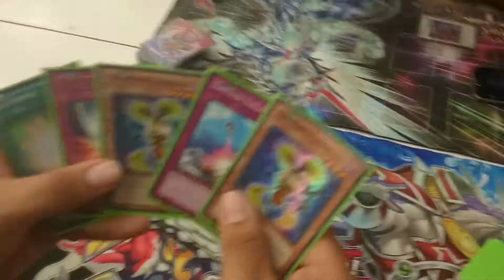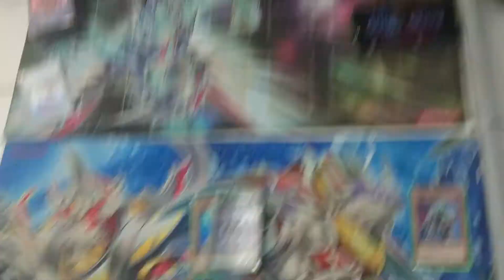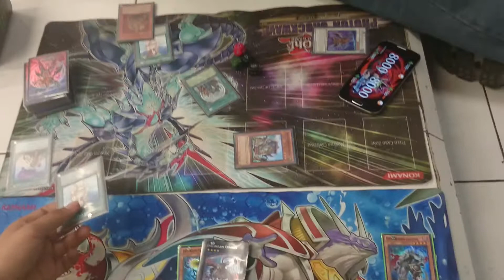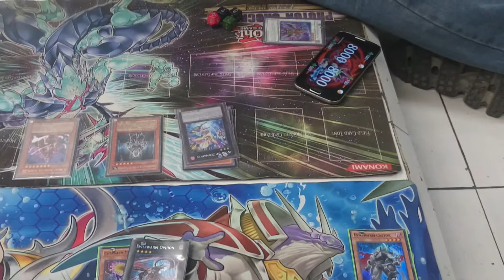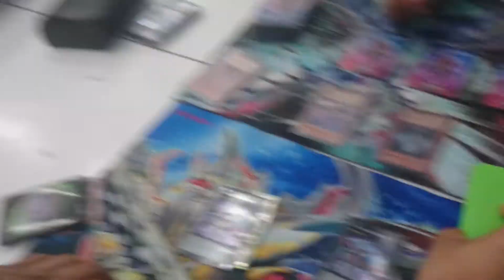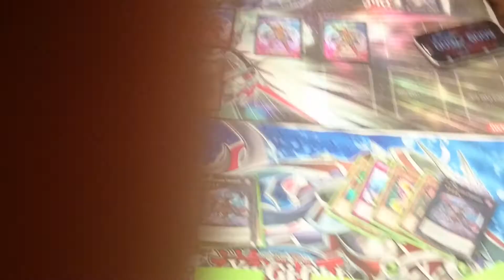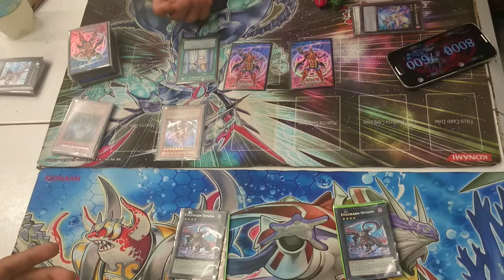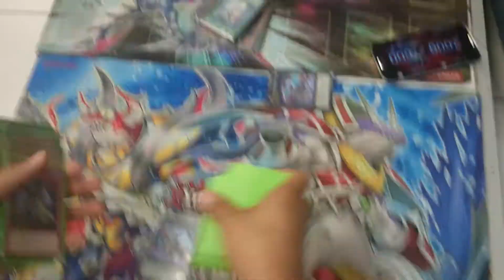Duelo de Monstruos.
Tavo contra Aarón parte 1.